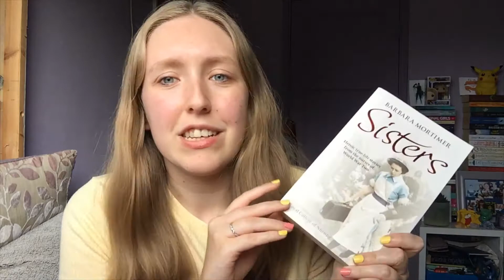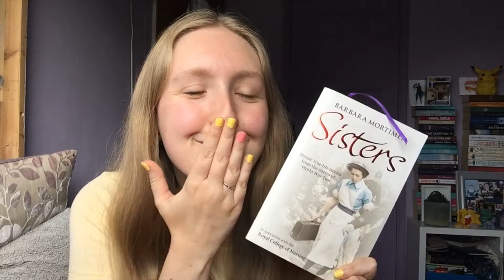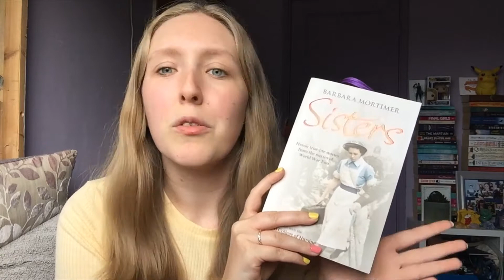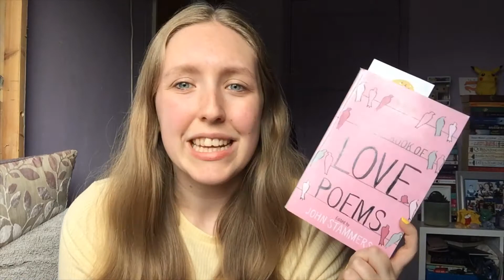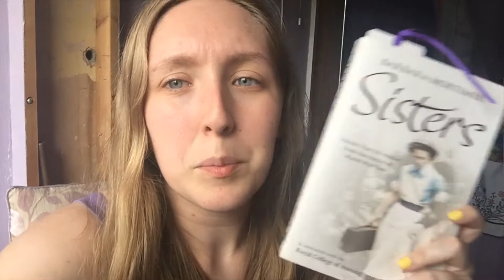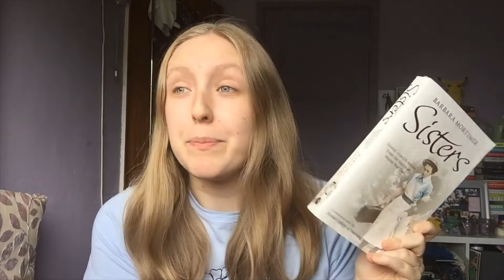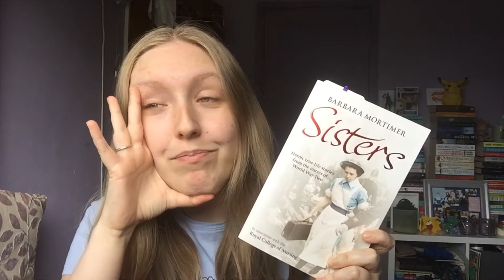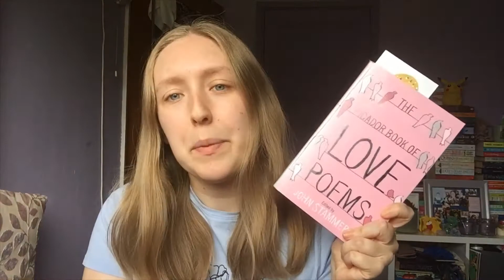FinishAThon // Reading vlog